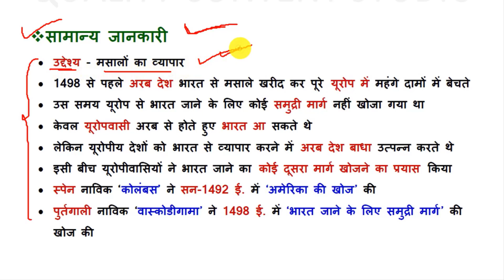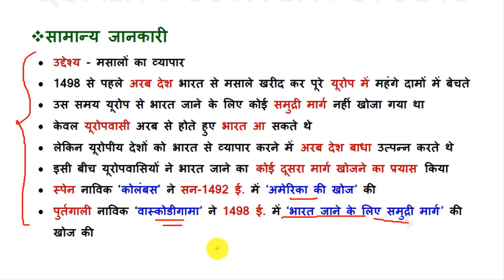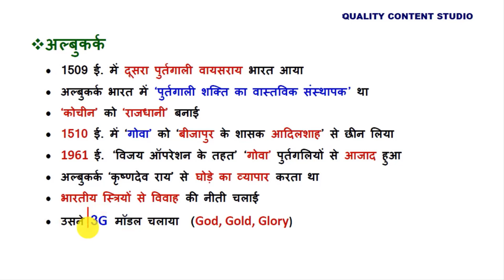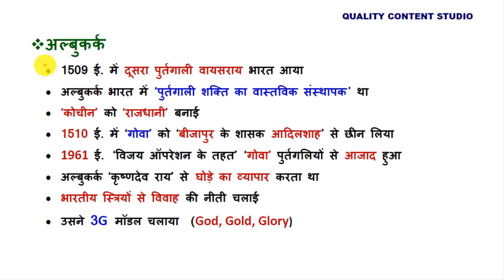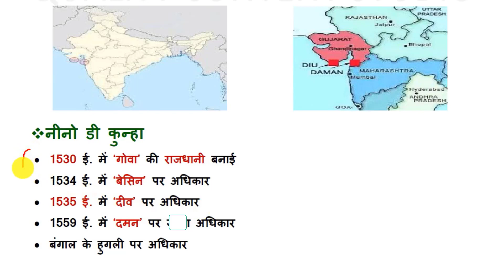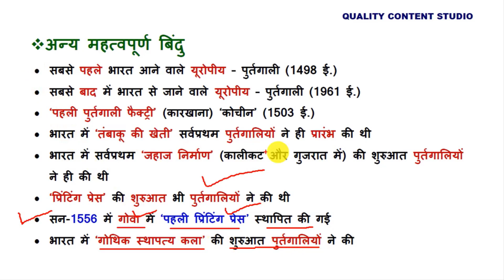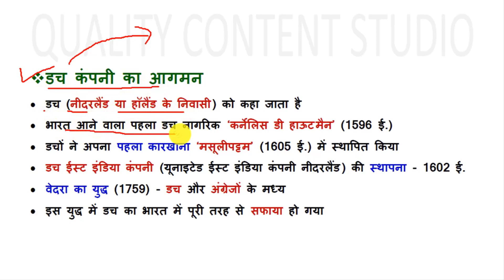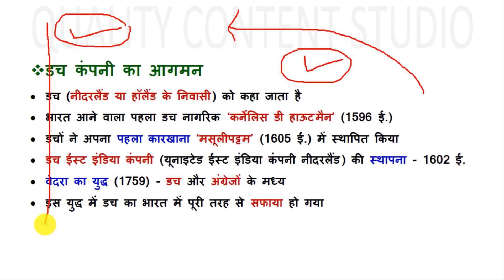यूरोपीय कम्पनियों का आगमन || Part-01 || सम्पूर्ण इतिहास || आधुनिक भारत का इतिहास || Modern history